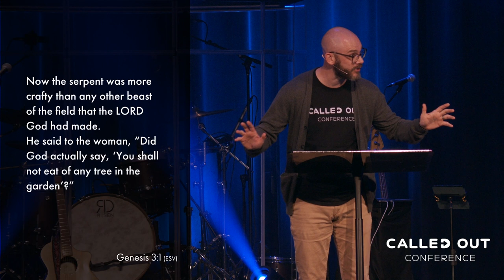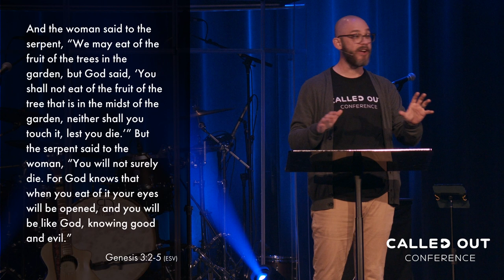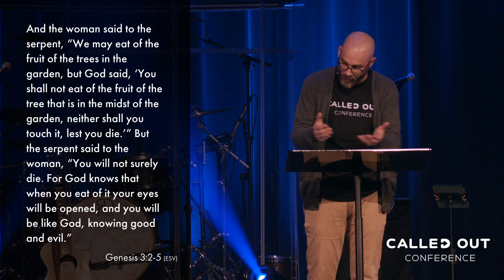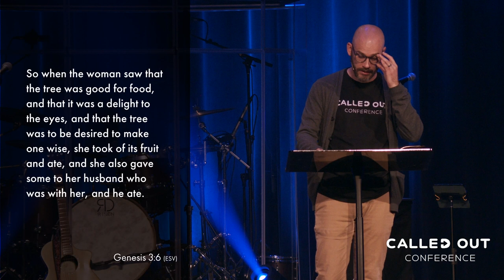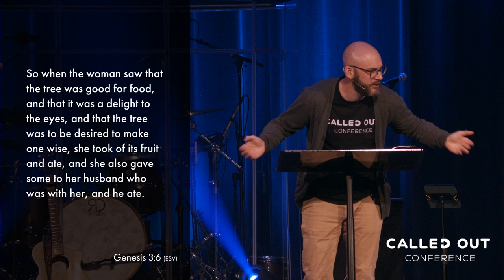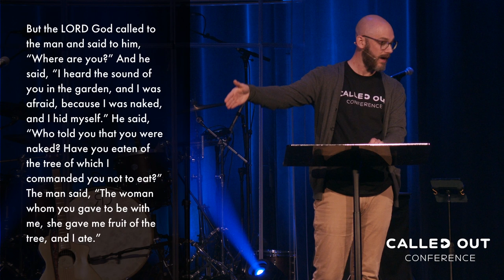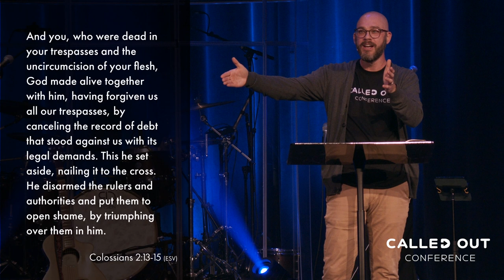DOUG PONDER | Called Out 2023 Full Message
Doug Ponder's full message, Hope From The Dust, from Called Out Conference 2023.